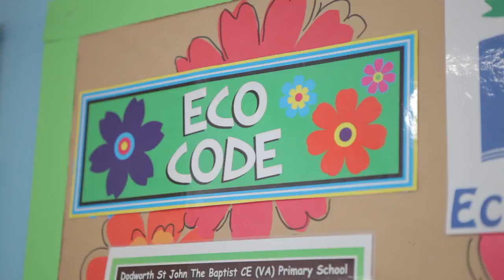Dodworth St Johns School Video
Shot over a 2 day period this "school welcome film" was commissioned by Dodworth St Johns Primary school to highlight the beliefs and values of the school and its staff. It features some great interview snippets from the staff although the stars of the show are easily the students featured.

Pre-production, logistics and scripting produced and managed by fortyfoursixteen.
All filming completed on location in Barnsley
Editing and audio mixing completed at fortyfoursixteen studios Weybridge, Surrey.

fortyfoursixteen video production
Using a mixture of crew sizes and production approaches we bring our wealth of experience to projects of any size.Call us on 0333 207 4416 if you'd like to discuss a project.‪